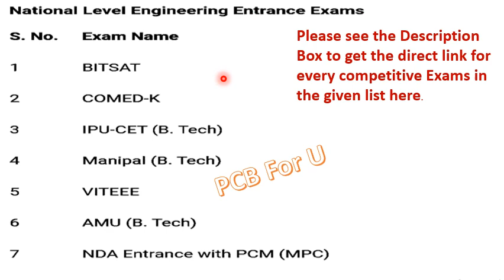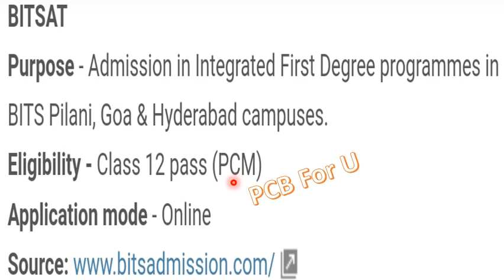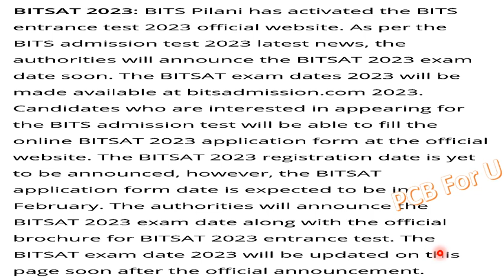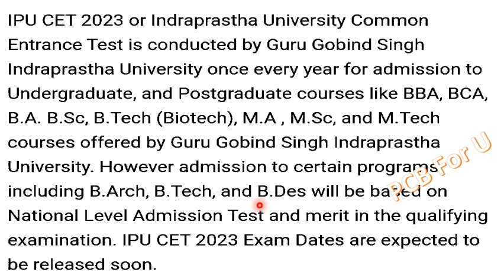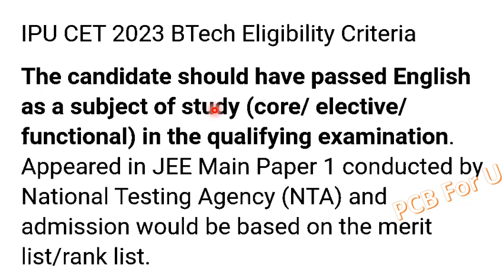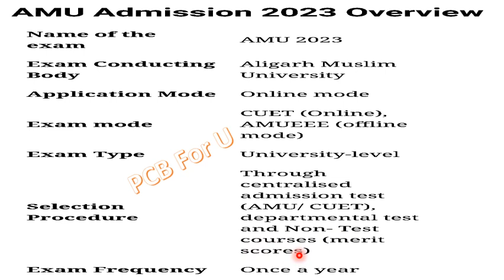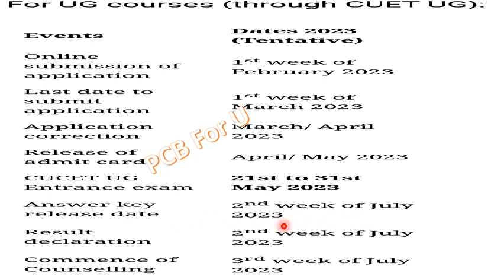After +2 /All Engineering Entrance Exams other than JEE/ Eligibility/with Official links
Manipal MET official website link